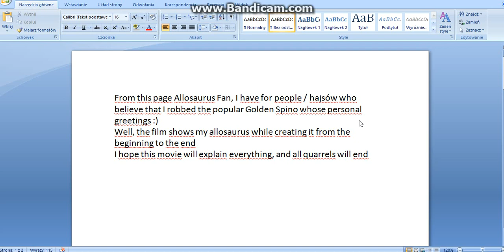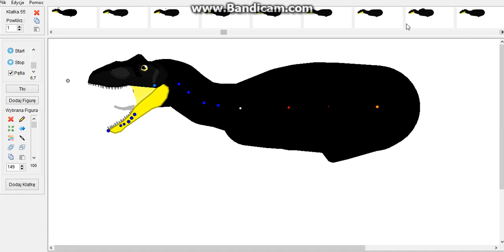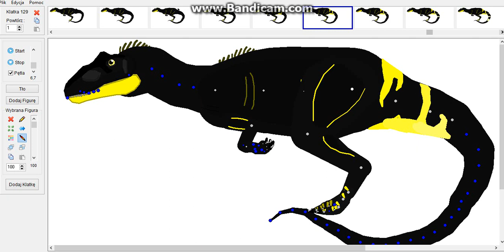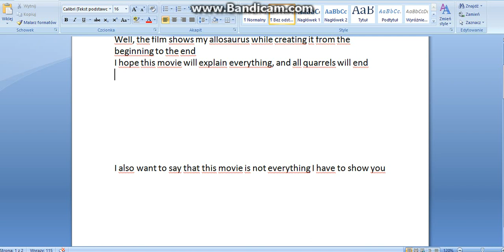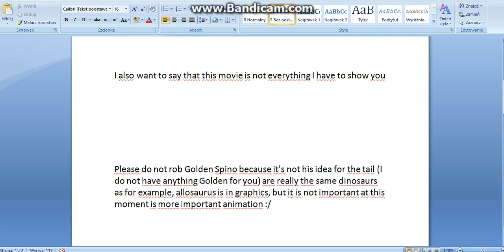Proof of innocence